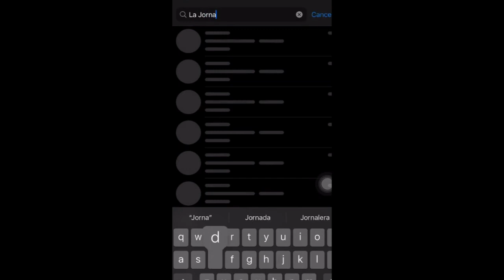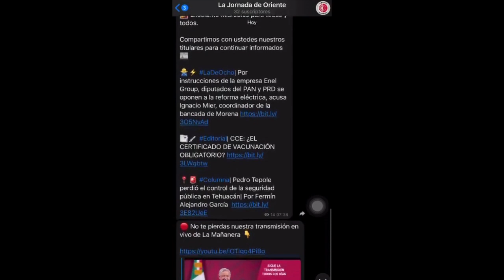Opinión Individual | "Maestros" por Gustavo Santin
📚🏫Opinión|  Aunque en alguna mañanera Delfina Gómez Álvarez hubiese presumido el número de escuelas incorporadas al Programa La Escuela es Nuestra con más de 59 000 planteles inscritos. Texto de Gustavo Santin